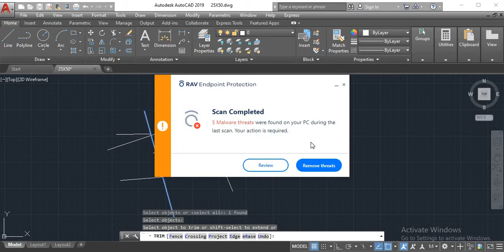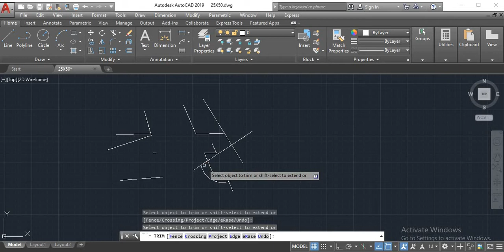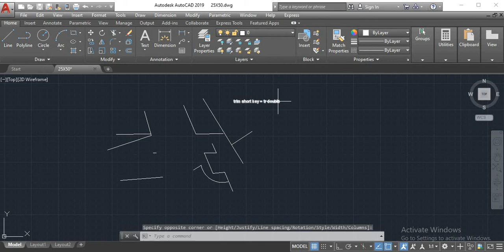LECTURE 12 : HOW TO USE TRIM METHOD IN AUTO CAD.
Follow this step by step tutorial to learn how to use the trim in AutoCAD.